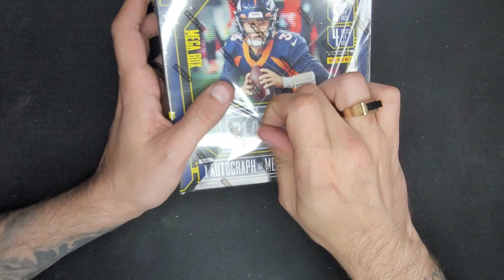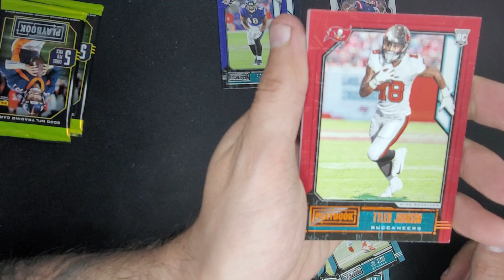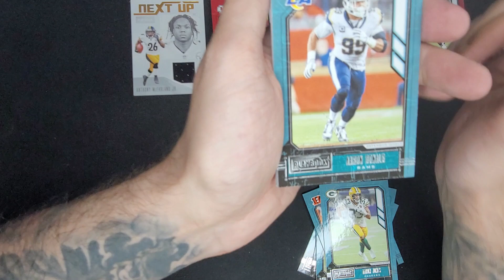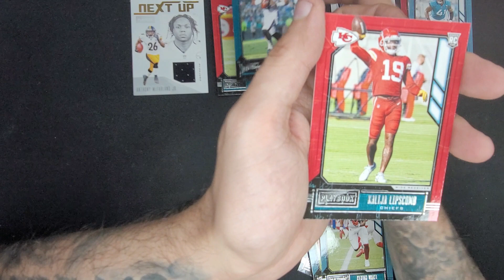2020 NFL PLABOOK MEGA BOX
2020 NFL PLABOOK MEGA BOX